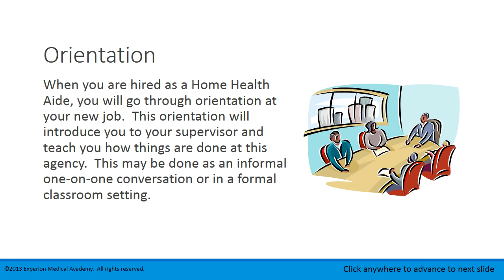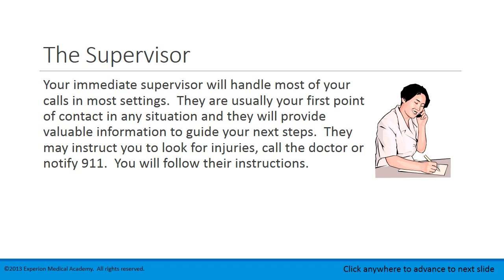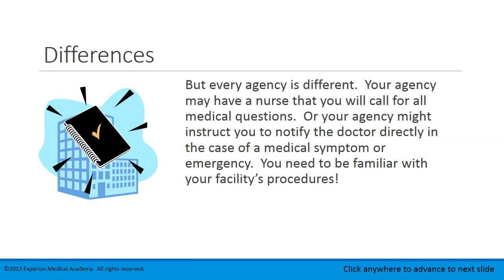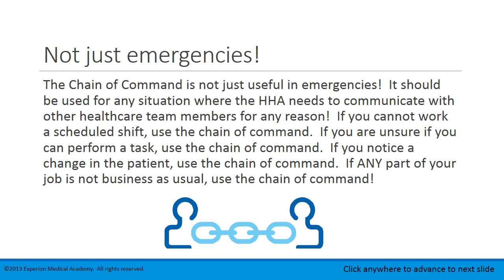Lesson 1.2 Chain of Command